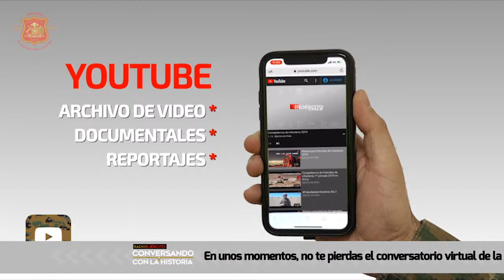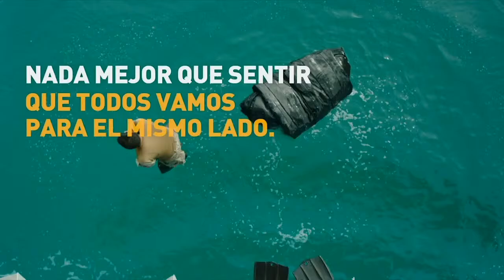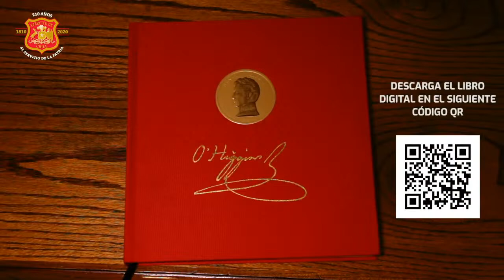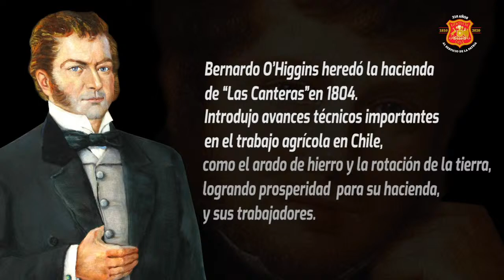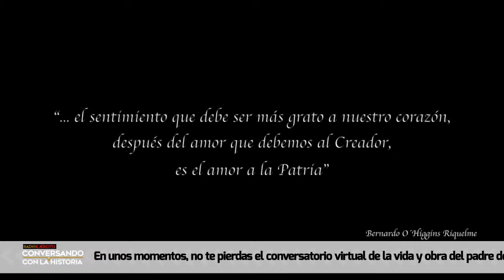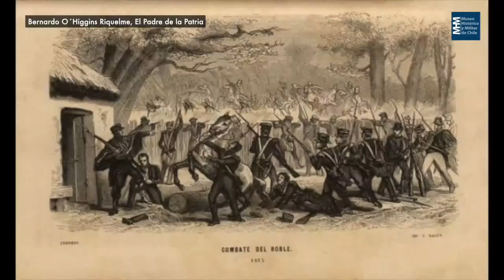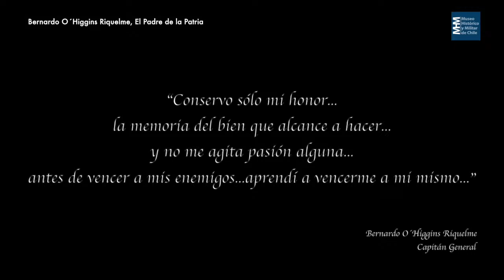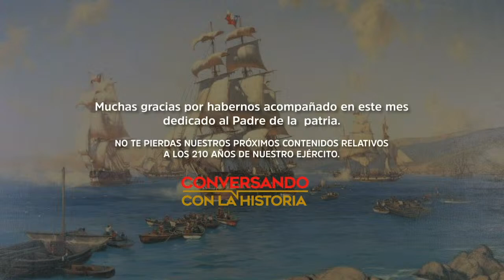Conversatorio sobre la vida y obra de Bernardo O'Higgins Riquelme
Conversatorio histórico sobre el la vida y obra de Bernardo O'Higgins Riquelme, desde el Museo Histórico Militar del Ejército de Chile.